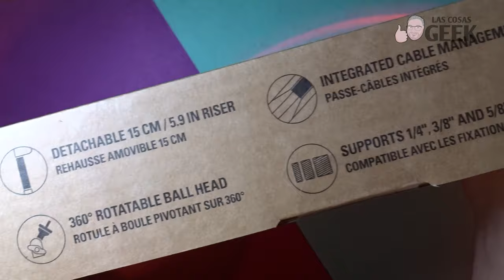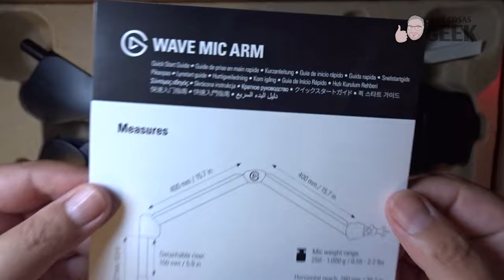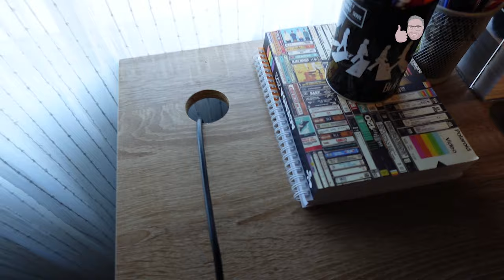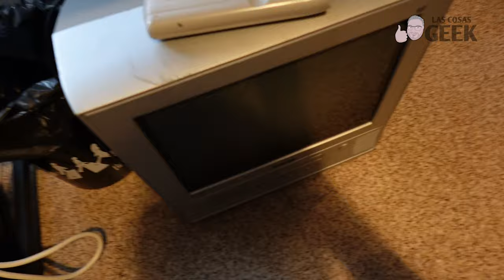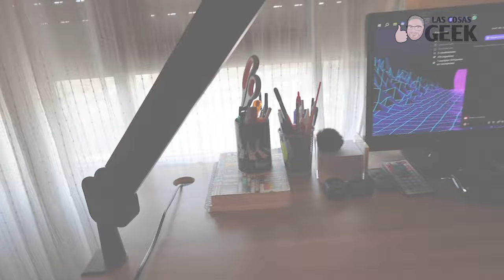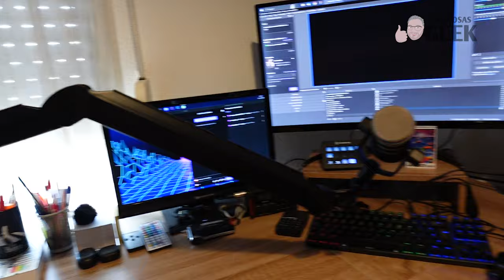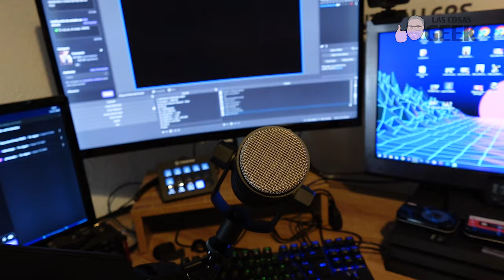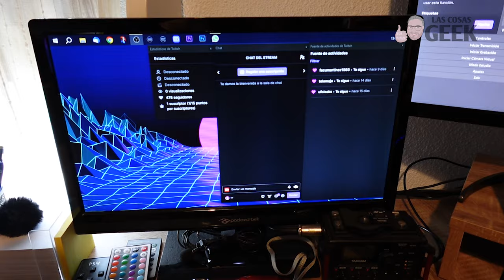ELGATO WAVE MIC ARM 🎤 Unboxing, review e INSTALACIÓN en español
Te traigo el soporte de micrófono más usado por los streamers, el ELGATO WAVE ARM MIC, un brazo de micrófono muy robusto y que gracias a su longitud podrá llegar a cualquier parte de tu setup.

00:14 Presentación
01:30 Unboxing de Elgato Wave Arm Mic
03:35 Cómo instalar el brazo de micrófono de ELGATO
12:26 Opinión sobre el soporte Elgato Wave Mic Arm

Mi canal sobre Retro Tecnología: @LasCosasRetro